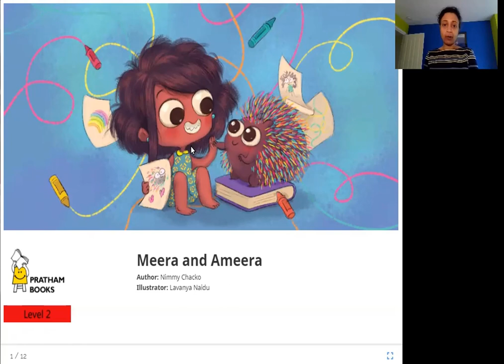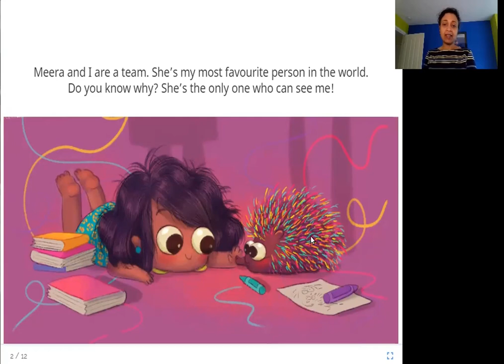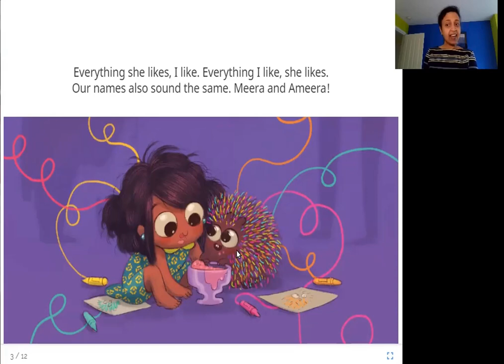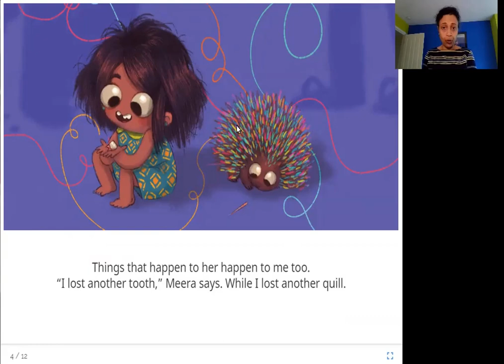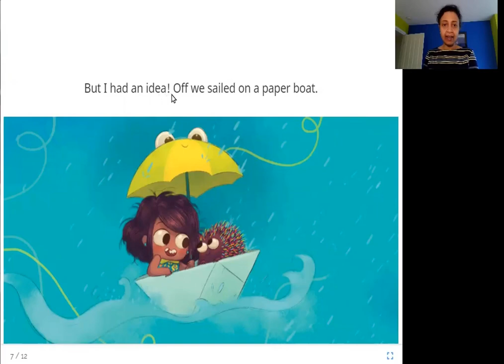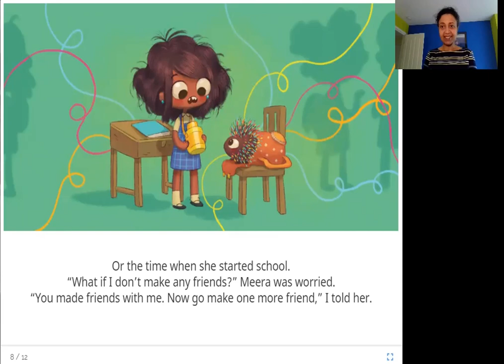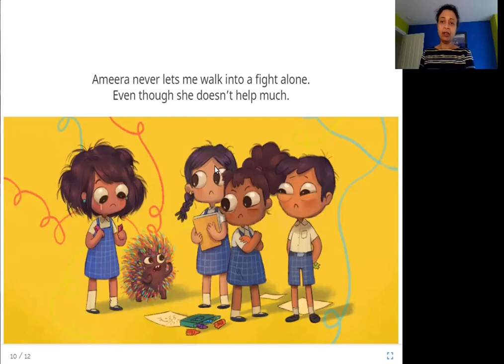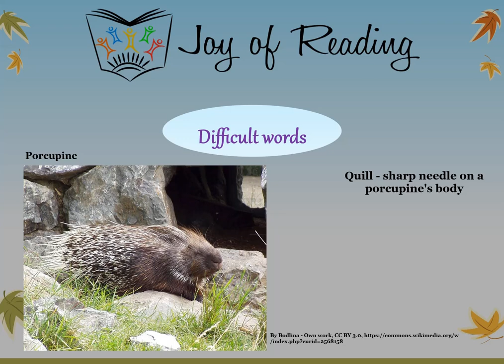MEERA AND AMEERA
Level: Red

Written by Nimmy Chacko
Illustrated by Lavanya Naidu